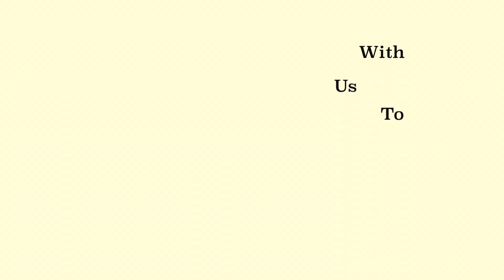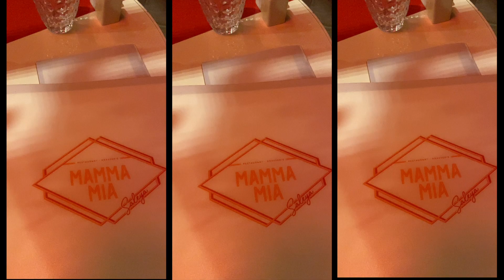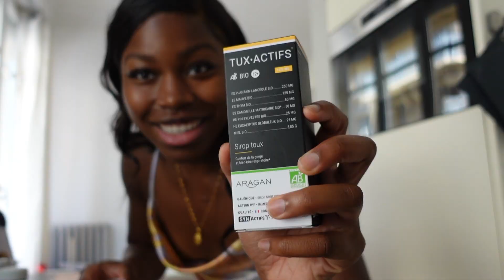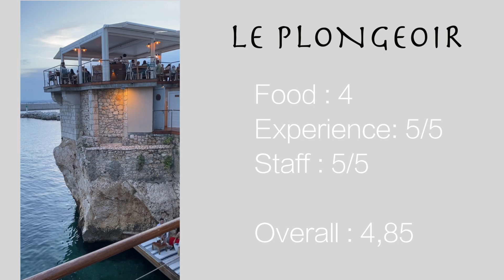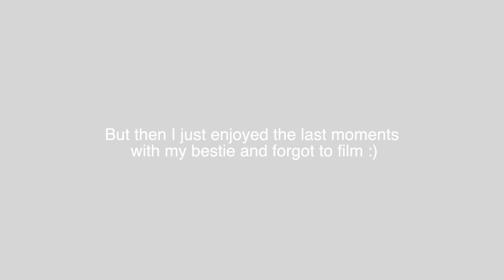THE BEST WEEK IN THE SOUTH OF FRANCE W/ MY BESTIE: Nice, Antibes, Menton,etc 🇫🇷✈️🌞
I'M SO EXCITED!! It was the most fun and NECESSARY trip! Oh how I love Europe e!
So we spent our trip in Nice and visited the rest of the Riviera by train (very easy to do so, the train ticket is like 10 euros for a roundtrip).

--Links--

Sub count :  (Currently aiming for 700 by the end of August!!)

My name is Mariétou and I have been wanting to start this channel for about 5 years now. MKeita is a lifestyle, fashion and self-care channel, with a dash of singing and a lot of black girl magic  💅🏾

22 years old

Pisces

Quebec, Canada🇨🇦🇨🇦

What can I expect from your channel?
 Hauls and Fashion videos, Lifestyle vlogs,oriented videos, How-to videos, travelling vlogs (when safe)
Join the family before this channel blows up😉

I hope you find happiness and peace 🤍
kisses xox
MKeita